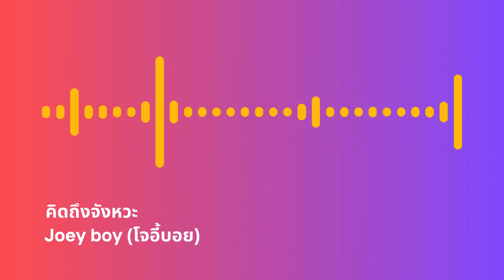คิดถึงจังหวะ by โจอี้ บอย (Joeyboy) ft. Gancore Boys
🌴 Embracing the Vibes 🎶✨

Dive into the soulful rhythm of "คิดถึงจังหวะ" by โจอี้ บอย ft. Gancore Boys! 🇹🇭🎵 This Thai reggae masterpiece, crafted by the one and only Joey Boy, takes us on a musical journey like no other.

🌟 Let the enchanting melodies and tropical beats transport you to a place of serenity and pure bliss. 🏝️ Close your eyes, feel the warmth of the sun, and let the music paint vivid pictures of joy and nostalgia.

🎤 โจอี้ บอย and Gancore Boys seamlessly blend their unique styles, creating a harmonious fusion that resonates with the heart and soul. From the catchy hooks to the infectious rhythm, every note is a celebration of the vibrant culture that defines Thai reggae.

🔥 "คิดถึงจังหวะ" isn't just a song; it's an experience. Share this musical gem with your friends and family, and let the rhythm unite us all. 🤝💃

👂 Turn up the volume, let the beats take over, and get ready to be swept away by the magic of โจอี้ บอย ft. Gancore Boys! 🌊🎉